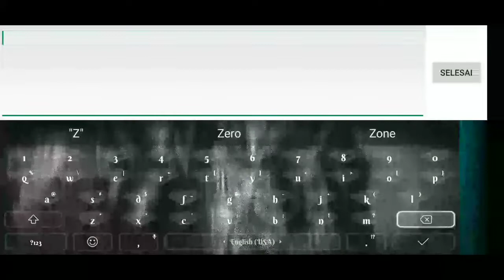TOUKA MONSTER HUNTER STORIES ANDROID GAMEPLAY